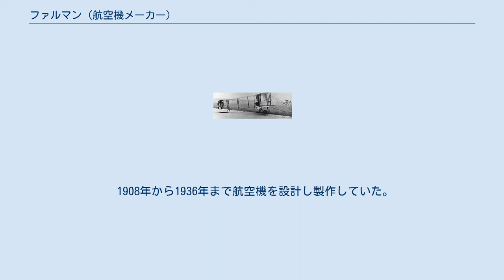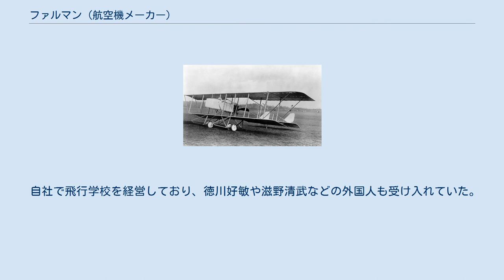ファルマン (航空機メーカー)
ファルマン航空社（英語:Farman Aviation Works）はかつて存在したフランスの航空事業会社。
リチャード・ファルマン、アンリ・ファルマン、モーリス・ファルマンの三兄弟が設立し運営した。
 1908年から1936年まで航空機を設計し製作していた。
その後フランスが航空宇宙産業を国有化・合理化する際にファルマン社はアンリオと共にSNCAC（仏語：Société Nationale de Constructions Aéronautiques du Centre：中央航空機製造公社）に統合された。
 1941年にファルマン兄弟は会社を再建しファルマン工場社（仏語:Société Anonyme des Usines Farman SAUF）とした。
しかしたった3年で、SNCASO（Société nationale des constructions aéronautiques du sud-ouest SNCASO：南西航空機製造公社）に合併させられてしまう。
さらに1952年にもう一度ファルマン航空社を設立したが、その努力は実らず、会社は解散した。
 ファルマン兄弟は1908年から1941年までの間に200種類の航空機を開発作成している。
 自社で飛行学校を経営しており、徳川好敏や滋野清武などの外国人も受け入れていた。
 MF.7 ロングホーン 1912年12月でプレベザでの複葉機 MF.7 ロングホーン、 MF.11 ショートホーン F.60 ゴリアト F.354 (1937)